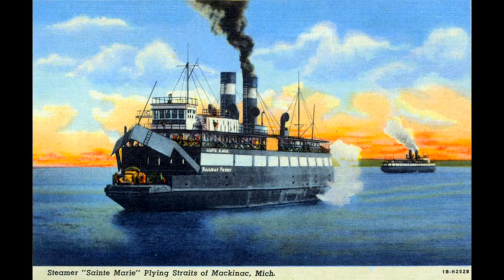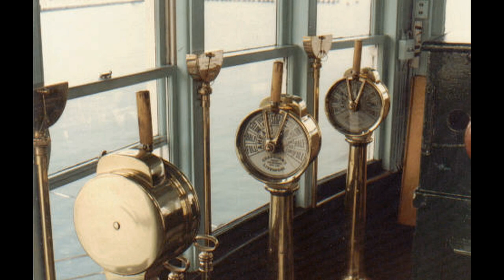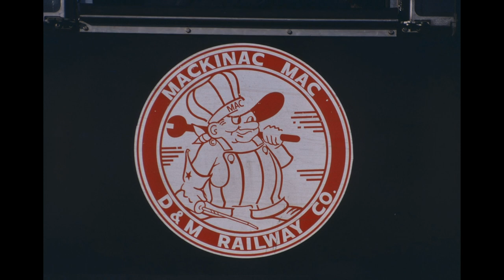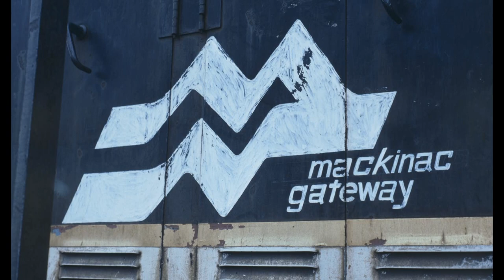Chief Wawatam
A look at the Great Lakes carferry Chief Wawatam and the railroads that served it from the 1911 until its demise in 1984.  I uploaded this a few years ago but there were some issues and it was taken down.  Those issues have since been resolved, so here it is again.